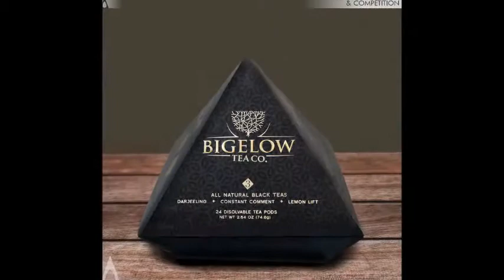Победители A'design award 2015 часть 1 RU